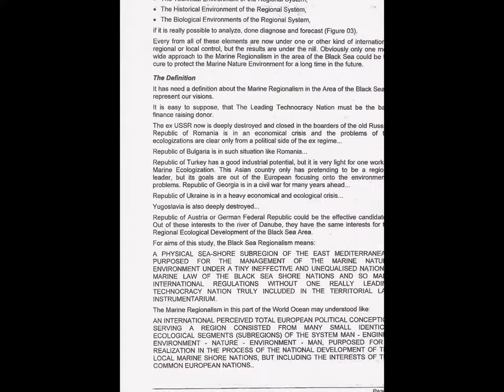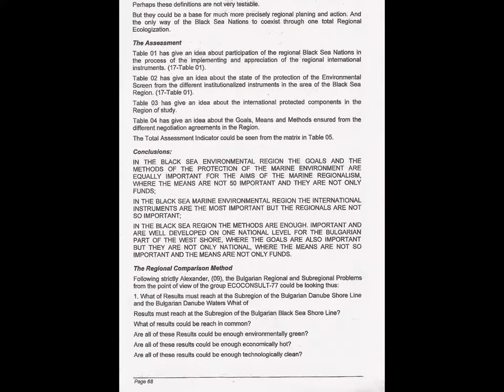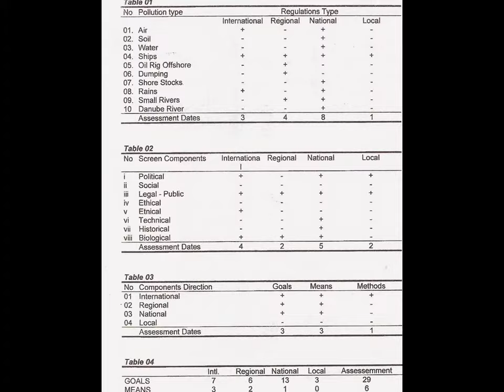VARNA-CITY - EUROPEAN CULTURAL PROVIDER - 2019.!?!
PRIVATE REGIONAL SCIENCE RESEARCH
BOGOMIL KOSSTOFF AVRAMOV ROUSSEFF - HEMY
ACADEMICIAN IBLEA - ITALIA
***MARINE REGIONALISM IN ONE SEMI-ENCLOSED SEA -
ASSESSMENT AND COMPARISON***
BEFORE
THE SOCIETY FOR SUSTAINABLE LIVING
PRAHA - VESMIR
1995.